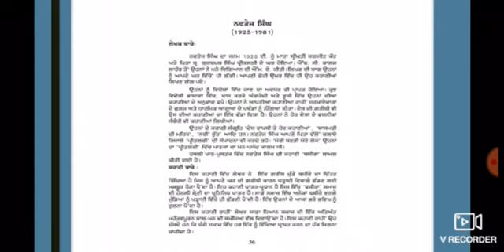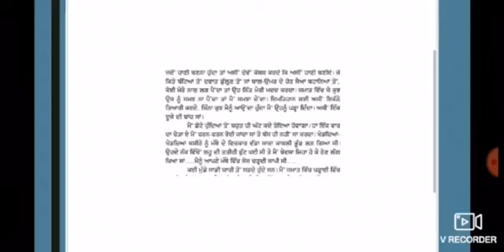Punjabi Class IX Lesson 3 - Bashira